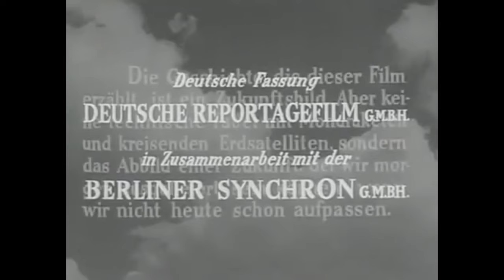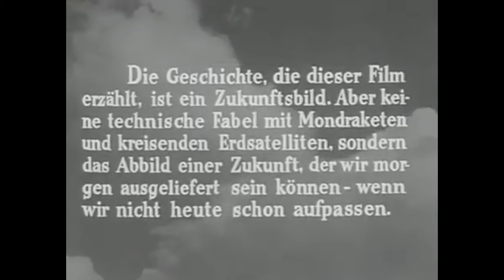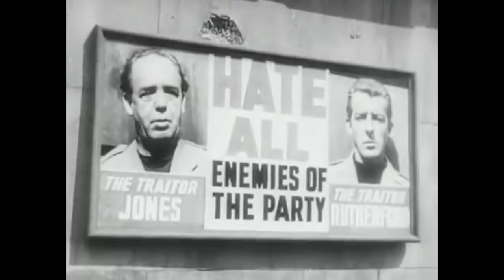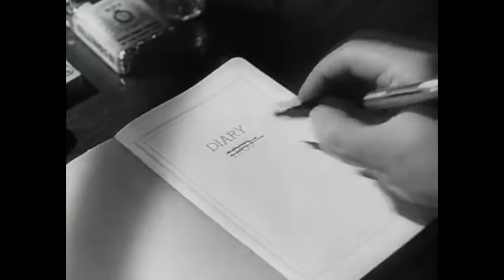1984 - Eine Zusammenfassung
Dieser Kanal distanziert sich von medizinischen Fehlinformationen, sowie von Sexismus und Rassismus. Auf diesem Kanal sind alle Zuschauer willkommen, unabhängig von ihrer Herkunft oder Ethnizität. Boosterbratwurst stellt einen fiktiven Charakter dar, welcher ein verzerrtes Bild der Realität darstellen soll.

Eine Zusammenfassung zum Buch '1984' von George Orwell aus dem Jahr 1948.